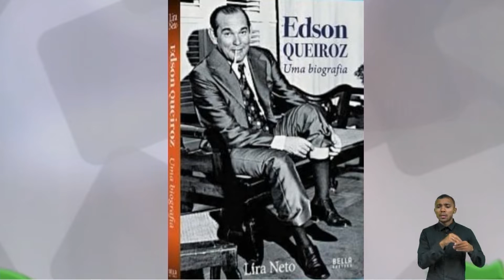QUSTÃO DE ORDEM | Lira Neto